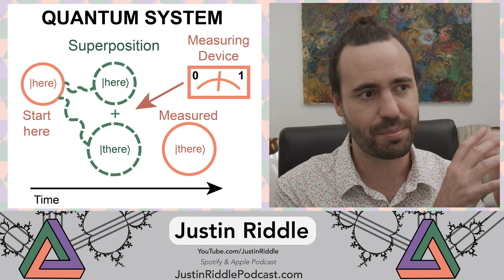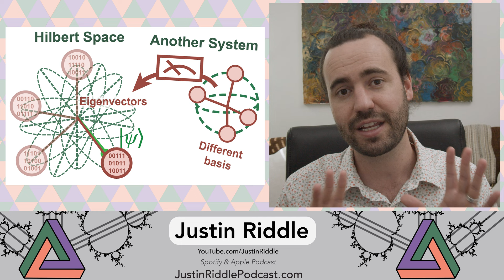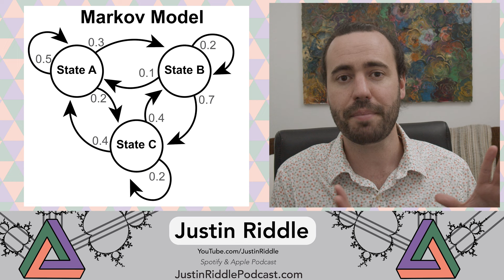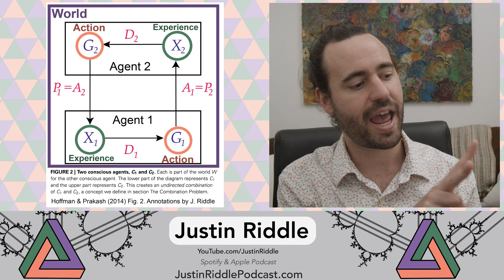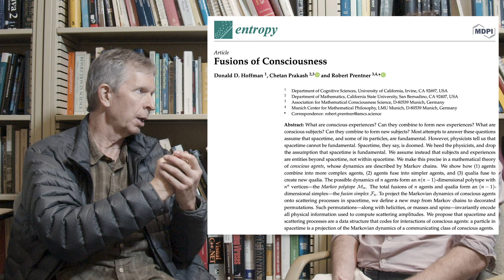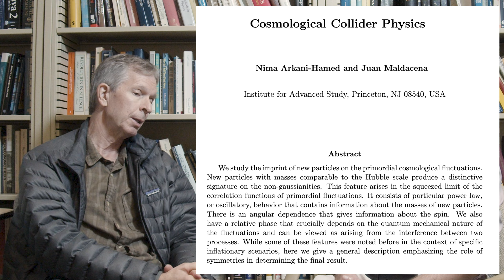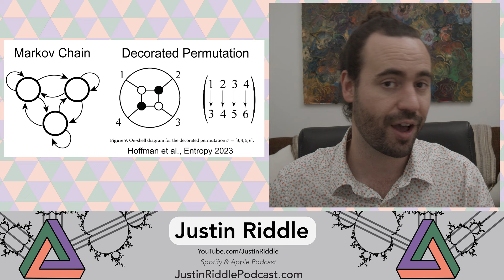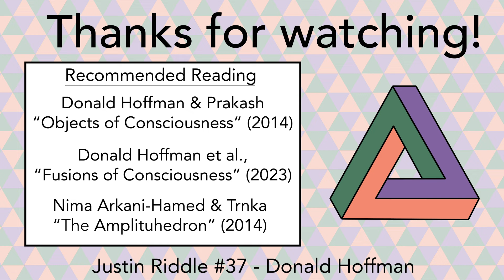#37 - Decorated Permutations of Conscious Agents: an interview with Donald Hoffman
In episode 37 of the quantum consciousness series, Justin Riddle takes a deep dive into Donald Hoffman’s conscious agent model and relates it to the leading theories of quantum consciousness. The structure of this episode is an introduction to Hoffman’s model of conscious agents, then an interview with Don Hoffman in November 2022, and finally some reflections on the implications of this model. Hoffman begins by describing the interface theory of perception: we have mistaken the external “physical” world to be fundamental reality. But this external world that we see around us is an evolved interface that was created through billions of years of evolution and cannot be trusted. The world you experience is like a video game – with icons, side quests, and abstract motivations to win victory points. The “real” world is not directly accessible to us through our perceptual systems and there is a great illusion at play. Hoffman then proposes his Conscious Agents theory, in which the universe is comprised of conscious beings interacting with each other. He describes these conscious agents as Markov Chains – probabilistic systems that move through a set of possible experience and action states while learning from their interactions with the world at large. Finally, he proposes that conscious agents are composed of conscious agents resulting in a fractal nested hierarchy of beings from the scale of the entire universe down to the Planck scale. This nested hierarchy is fundamental and now just needs to be mapped into modern particle physics in order to complete his theory of everything. Here, he introduces “decorated permutations” which are a way to map the Markov Models of his conscious agents into geometric structures. With this mapping, he claims to connect his agents to fundamental geometric forms at the core of reality, such as the amplituhedron, and then that amplituhedron can derive space-time, particle physics, and quantum mechanics. His theory is very Platonist in its essence and relies on a geometric depiction of reality. At the end of the episode, I praise the ability of Hoffman’s theory to connect the nested hierarchies of beings into a substrate for mathematical forms to arise, but also caution that his model throws away the physical world and mental world to some degree to focus exclusively on the Platonic world of forms. Living within a hyperdimensional geometric form may result in the same nihilistic conclusions that our lives are just unfolding as sub-projections of this universal form. Can we salvage the human spirit from unmoving crystalline geometry? I hope you enjoy!

~~~ Timestamps ~~~
0:00 Introduction
3:05 Interface theory and conscious agents
13:12 The interface of quantum measurement
20:08 Experience, action, and the world
25:01 Consciousness as a network of Markov Chains
31:55 Nested Hierarchy of Conscious Agents
39:15 Interview with Don Hoffman
1:01:19 Decorated permutations and geometric models

Music licensed from and created by Baylor Odabashian. BandCamp: @UnscrewablePooch
Painting behind me by Paul Seli. IG: @Paul.Seli.art